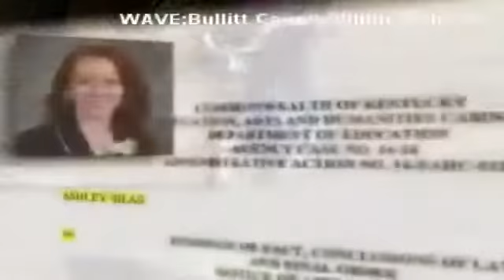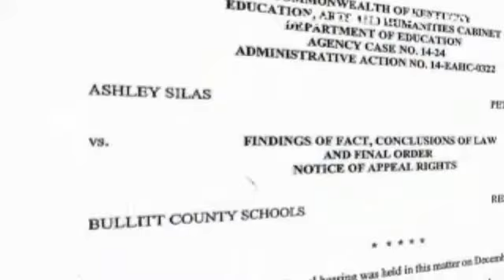Kentucky teacher back on the job after draggin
VULLITT COUNTY, Ky. (CNN Newsource) -- Surveillance video shows a teacher in Kentucky dragging a 6-year-old down a school hallway.

The teacher was fired, but she's back at work after a successful appeal. The boy's parents are surprised.

Eric Flack reports even officials with the school system are angry the teacher is working for them again.